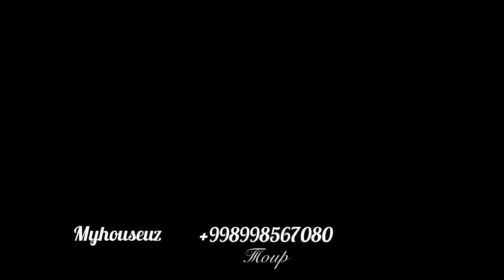220 000$ Yangi lux kvartira sotiladi 2 etaj dupleks